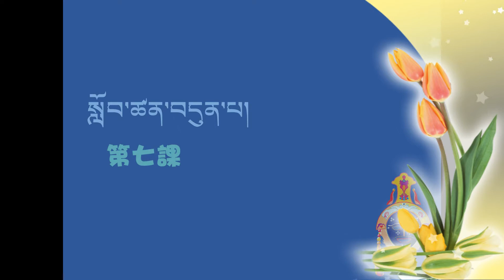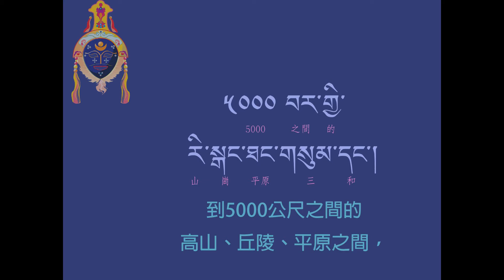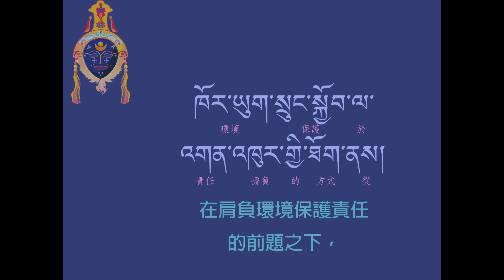法光佛研所--藏語中級8--7.冬蟲夏草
ཆོས་སྣང་ནང་ཆོས་སློབ་གྲྭ།  བོད་ཡིག་འབྲིང་རིམ། ༨
法光佛研所  《藏語中級》8
སློབ་ཚན་བདུན་པ།第七課
༼དབྱར་རྩྭ་དགུན་འབུ།༽《冬蟲夏草》

〝དབྱར་རྩྭ་དགུན་འབུ་〞ཞེས་པ་ནི།
所謂的「冬蟲夏草」，
ས་མཐོའི་བོད་དང་རི་བོ་ཧི་མ་ལ་ཡའི་རི་རྒྱུད་དུ་སྐྱེས་པའི།
指的是生長於西藏高原，以及喜馬拉雅山脈的，
རྩ་ཆེའི་སྨན་རྫས་ཆེས་རིན་ཐང་ཆེན་པོ་ལྡན་པ་ཞིག་ཡིན།
一種極富價值的珍貴藥材。
སྨན་རྩྭ་དེ་དགུན་ཁར་འབུ་རུ་གྱུར་ནས་ས་འོག་ཏུ་འཛུལ་བ་དང་།
這種草藥在冬季時，會變成蟲子，鑽入土裡；
དཔྱིད་ཀ་ས་གཞིར་དྲོད་གཤེར་རྒྱས་མ་ཐག་ཏུ།
而當春季大地，一變得潮濕溫熱時，
དེའི་མགོ་རུ་རྩྭའི་མྱུ་གུ་རྐང་གཅིག་འབུས་ནས་སར་སྐྱེས་པ་དང་།
它的頭上，便會立刻冒出一株草芽，長出地面。
དབྱར་དུས་སུ་རྩྭ་རུ་འགྱུར་བས།
因為到夏季時，會轉變為草，
དེའི་མིང་ལ་〝དབྱར་རྩྭ་དགུན་འབུ་〞ཟེར།
所以它的名字，便稱之為「冬蟲夏草」。
དབྱར་རྩྭ་དགུན་འབུ་ནི་རྩི་ཤིང་ཤ་མོའི་རིགས་ཤིག་ཡིན་ལ།
「冬蟲夏草」其實是一種真菌類植物，
ལོ་མ་དང་ཡལ་ག་མེད་པར་སྡོང་རྐང་རྐྱང་པར་སྐྱེ་ཞིང་།
沒有枝葉，只會長出莖幹。
རྩ་བ་ནི་དབྱིབས་ནར་མོ་ཅན་གྱི་ཤ་འབུ་ཞིག་དང་མཚུངས།
而且其根部的形狀，就宛如一隻狹長的蛆，
དེའི་མདོག་སེར་ནག་ཡིན་ལ།
顏色呈暗黃色。
དཔྱིད་དཔལ་རྒྱས་པའི་སྐབས་སུ།
每當春意盎然之時，
འབུའི་མགོ་ནས་མདོག་དམར་སྨུག་ཅན་གྱི་སྡོང་རྐང་སྐྱེས་ཏེ།
蟲體的頭部，就會長出絳紅色的菌絲。
ས་ངོས་སུ་མངོན་པ་དེ་ནི།
其露出地表的部分，
དབྱར་རྩྭ་དགུན་འབུའི་རྩྭ་དབྱིབས་ཡིན།
就是「冬蟲夏草」草的形體。
མཚོ་བོད་མཐོ་སྒང་ནི།
而青藏高原，
དབྱར་རྩྭ་དགུན་འབུའི་འཐོན་གནས་གཙོ་བོ་ཞིག་ཡིན།
則是「冬蟲夏草」的一個主要產區。
སྤྱིར་རྒྱ་མཚོའི་ངོས་ལས་མཐོ་ཚད་རྨིད་༣༥༠༠ ནས་།
一般而言，會分布在海拔3500公尺以上，
༥༠༠༠ བར་གྱི་རི་སྒང་ཐང་གསུམ་དང་།
到5000公尺之間的高山、丘陵、平原之間，
རླན་གཤེར་འཛོམས་པའི་རྫ་རིར་སྐྱེས་པ་ཡིན།
並且在濕氣聚集的岩山上生長。
དེ་ནི་སྤྱི་ཟླ་ལྔ་པ་ནས་དྲུག་པའི་ནང་དུ།
因為其在陽曆的五月到六月之間，
སྐྱེས་ལེགས་ཤིང་སྤུས་ཀ་དག་པས།
產量豐富，而且品質優良，
དབྱར་རྩྭ་དགུན་འབུ་རྐོ་བའི་དུས་ཚོད་བཟང་ཤོས་ཡིན།
因此是採挖蟲草的最佳時機。
དབྱར་རྩྭ་དགུན་འབུ་ནི་གནའ་དུས་ནས་ཡོད་པའི་སྨན་རྩྭ་ཞིག་ཡིན།
「冬蟲夏草」是自古以來，就存在的一種藥草。
འོན་ཀྱང་སྤྱི་ཚོགས་ནང་དཔལ་འབྱོར་གྱི་རིན་ཐང་ལྡན་པ།
然而社會上，對於它所具備的經濟價值，
དུས་རབས་ཉི་ཤུ་པའི་དུས་ནས་གཞི་ནས་ཤེས་རྟོགས།
直到二十世紀起，方才有所認知。
མཚོ་སྔོན་མི་རིགས་དཔེ་སྐྲུན་ཁང་གིས།
在青海民族出版社，
པར་ཏུ་བསྐྲུན་པའི་《སྨན་རིས་གསལ་བའི་མེ་ལོང་》དུ།
所印刷出版的《醫藥明鏡》一書中，提到：
〝རོ་མངར་ཞིང་ནུས་པ་དྲོ་བ་ཡིན།
「味道甘甜，且藥性溫平，
བྱེད་ལས་ནི་ལུས་སྟོབས་རྒྱས་ཤིང་ལུས་ཟུངས་གསོ།
藥效為增強體力，並且恢復元氣。
གློ་སྐྲན་དང་རྒན་པོ་རླུང་ལུ་བྱེད་པ།
對於肺癌、老年人的風咳、
རྩ་དཀར་རང་བཞིན་གྱི་ཕོ་བ་ན་བ།
神經性的胃炎、
རྒན་པོ་ཕོ་དྲོད་ཉམས་པ་བཅས་གསོ་སོགས་〞གསུངས་ཡོད།
以及老年人的消化不良…等等，都有療效。」
དེང་དུས་ཚན་རིག་ཤེས་བྱ་འཕེལ་རྒྱས་འགྲོ་བ་དང་བསྟུན་ནས།
順應現代科學知識，日新月異的發展，
དབྱར་རྩྭ་དགུན་འབུ་ནི་དགོས་མཁོ་ཆེན་པོ་ཡོད་པར་མ་ཟད།
「冬蟲夏草」不僅存在著迫切的需要，
ཕན་ནུས་ཡང་ཚད་མཐོན་པོ་ཡོད་པས།
甚至還增強提高其效能。
བོད་མི་རྣམས་ཀྱིས་ཀྱང་།
因此藏人們也應當，
ཁོར་ཡུག་སྲུང་སྐྱོབ་ལ་འགན་འཁུར་གྱི་ཐོག་ནས།
在肩負環境保護責任的前題之下，
དབྱར་རྩྭ་དགུན་འབུ་སྔོག་འདོན་ལ་ཚོད་འཛིན་བྱེད་དགོས།
限制採挖「冬蟲夏草」的數量！